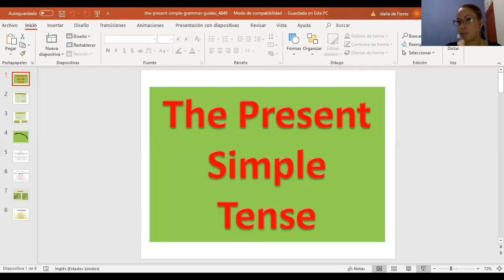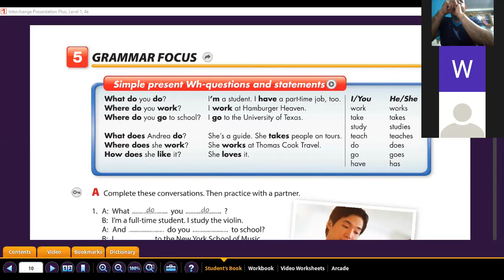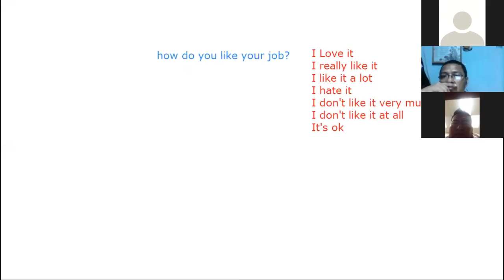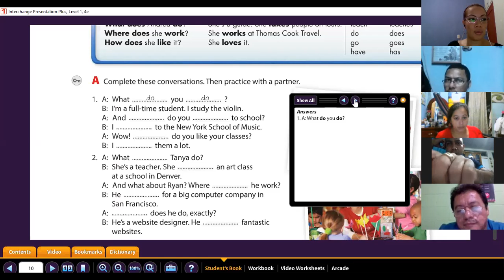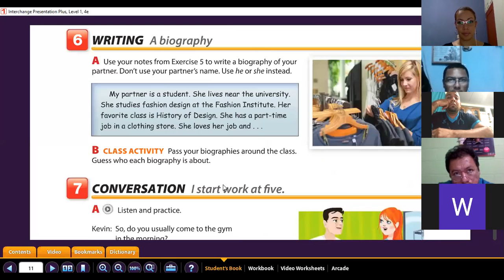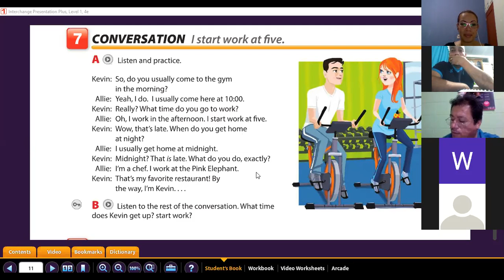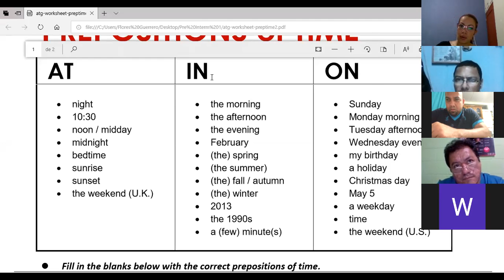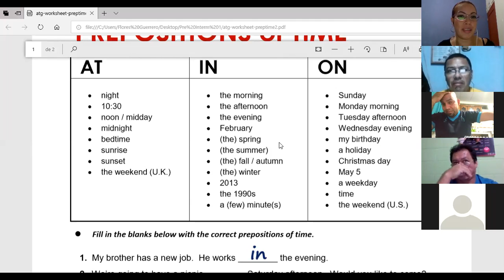Ingles Corporativo-I start work at night